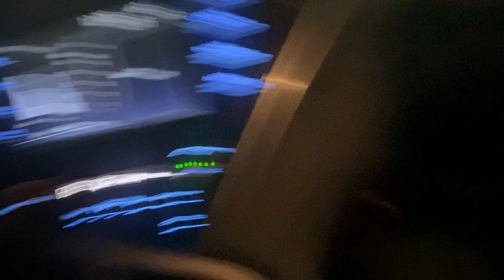I MET MY REAL DAD!!!!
I CANT BELIEVE I MET HIM. Granted he is not my dad, but he might be my stepdad soon. Great meeting him he was actually super and great seeing people who watch.

Also my real real Dad is a great dude, he just lives in a different state, but he supports me, and talks to me, so there is no hate there. I just thought the Dad videos were funny.

Also comment Cobra Kai for a possible special surprise.